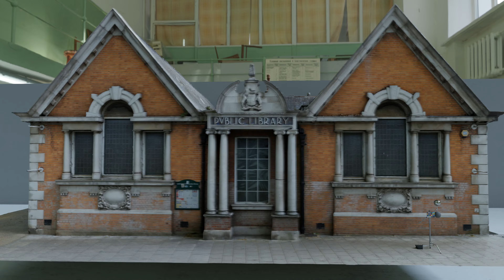Sydenham Library Photogrammetry Scan Turntable